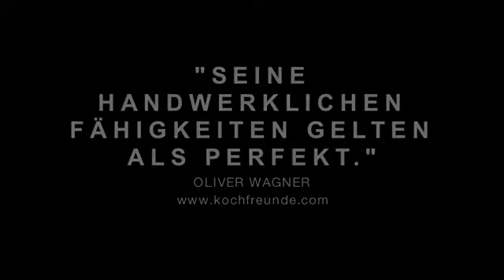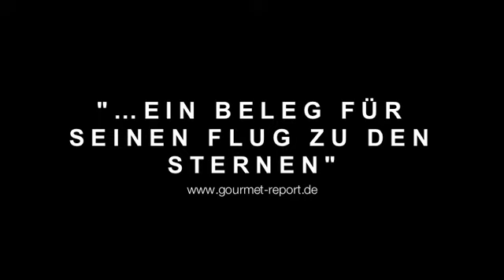EDITION PORT CULINAIRE Prodigy - Kevin Fehling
Autor: Kevin Fehling
Fotografie: Thomas Ruhl
312 Seiten, 24x28cm
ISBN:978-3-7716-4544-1